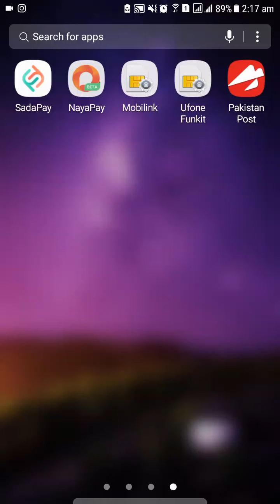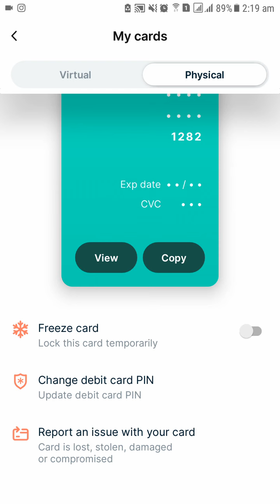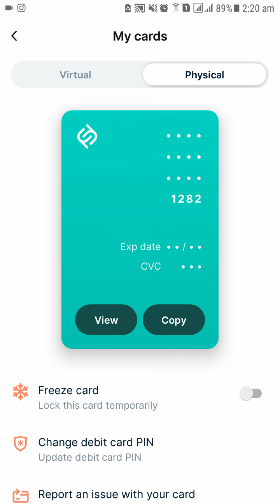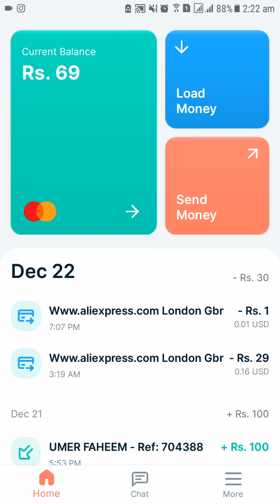How to use SadaPay Virtual Card or SadaPay Physical Debit Card for Online Shopping from AliExpress?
How to use SadaPay Virtual Card or SadaPay Physical Debit Card for Online Shopping from AliExpress? SadaPay is registered in Pakistan as SadaTech Pakistan Pvt Ltd with the Securities and Exchange Commission of Pakistan (No. 0136598), and is a wholly owned subsidiary of SadaPay Technologies Ltd., registered in Dubai International Financial Center under commercial fintech license no. 3263. SadaPay Mastercard debit cards issued pursuant to a license by Mastercard Asia/Pacific Pte. Ltd.

Check out SadaPay! Use my link to get a free debit card that works internationally with no annual fee, no minimum balance, and 3 free cash withdrawals per month at any ATM in Pakistan

✔️ ACHIEVEMENT: UMER has generated an Online B2C Sales of PKR 6.1 Million+ (PKR 61 Lacs+) in 1 Year from 2 Newly Launched Ecommerce Websites with his SEO & Excellent Customer Service strategies.

3. YouTube SEO Strategies Course
5. Let’s Give Back to Society
7. Learn Namaz in Urdu

My Core Purpose of "Learn for FREE" is GIVING BACK TO SOCIETY by empowering my Pakistani Youth to lead Pakistan in a Right Direction & this makes me feel very Happy & a Thousand Times more Motivated.